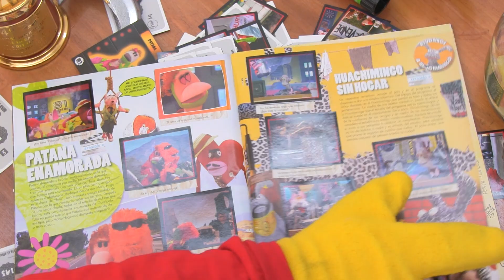31 minutos - Un vistazo al "Albumísimo 31 minutos"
Un vistazo en exclusiva al álbum de láminas "Albumísimo 31 minutos" completado.

"Albumísimo 31 minutos", el álbum de láminas de 31 minutos con todas las fotos de la cuarta temporada. A la venta en quioscos. Todo el detalle en el sitio oficial de Klu